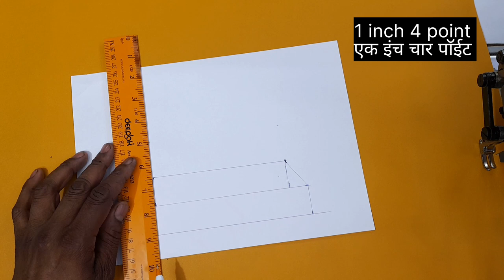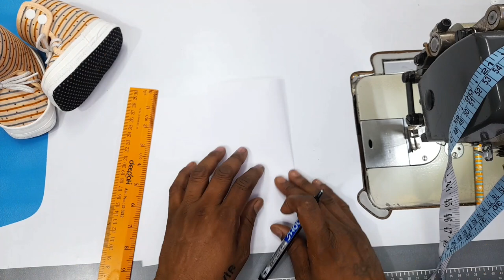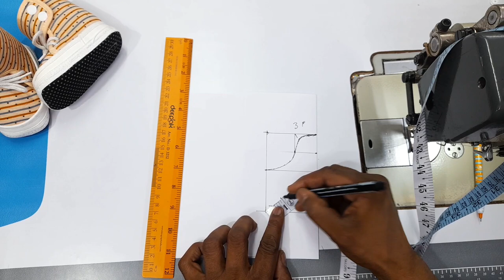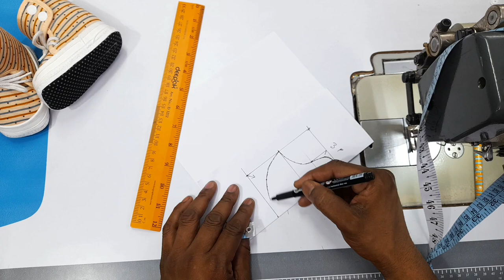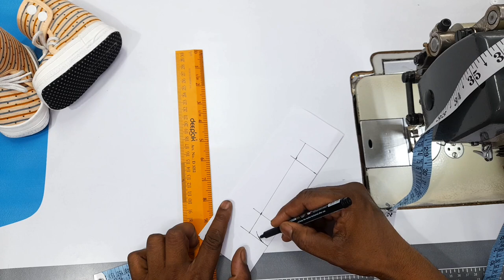easy single color boots for babies ( 6 month - 1 year) vir sewing tutorial